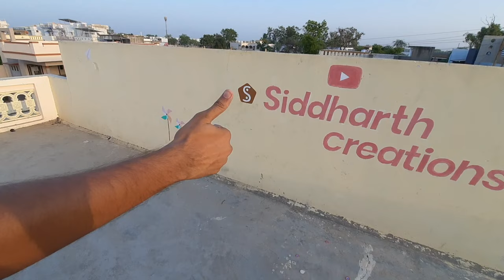How to make CAPTAIN AMERICA shield thrower | Simple paper toy | Gun which shoots 10 bullets